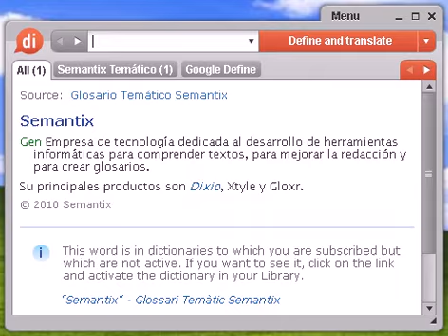Definición de electiva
electiva, diccionario, definición, significado, español, castellano, dixio